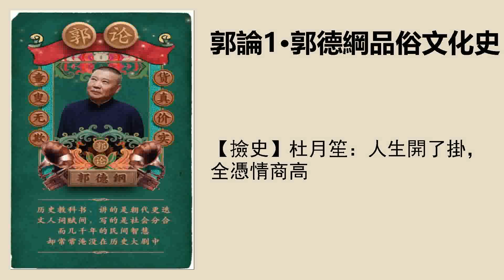【撿史】杜月笙：人生開了掛，全憑情商高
郭論
上海灘素有“黃金榮貪財，張嘯林善打，杜月笙會做人”的說法。正如其祕書胡敘五所說：“杜月笙之勝，不在做事，而在做人。”人品，不僅是一個人最好的風水，也是一個人最硬的底牌。
命途之始——青幫
這是個什麼組織？
1.下層羣衆互助性的結社組織
2.維護自身和小集團的利益，在社會矛盾激化時，進行反抗統治階級的鬥爭
3.後因海運興起，漕運沒落，於是大批青幫弟子進入上海，從事各種行業
東北青幫訪日代表團
郭評：
上海工人的百分之八十都屬於祕密結社成員，而青幫所佔比重最大。
這個組織有什麼規矩？
1.拜師入幫，會衆以師徒相稱，崇尚“師徒如父子”。
注：這是前24代，較爲著名。
上海三大亨，黃金榮就自稱“天”字輩,比“大”字輩還多一橫。張嘯林曾投在“通”字輩的龔謹成爲師，所以也只能算是“悟”字輩。杜月笙因拜過“通”字輩的陳世昌爲師，所以只能算是“悟”字輩。
杜氏家祠落成招待北平藝員攝影（局部圖）
逆襲之地——黃公館
生來命苦
杜月笙出生於光緒十四年，農曆7月15“中元節”。父親爲其取名“月笙”，意爲月半而生。
其父杜文慶，在茶館當茶博士，碼頭上也幹過丁役。（收入微薄）其母時常幫人漿洗衣物，賺些銅錢。（貼補家用）
而後杜月笙四歲喪母，六歲喪父，上了半年私塾就輟學了。14歲時，他自己來到十六裏鋪闖天下，在水果店裏邊給人當店員，專業削梨，技術一流！
機遇降臨
後來杜月笙拜了陳世昌爲老頭子，成爲了青幫的一員。不久，陳世昌的同輩弟兄“飯桶阿三”受黃金榮之託，要爲黃公館物色一個打雜的，他便相中了杜月笙。
杜式做人之道：盡在“誠”字
低調內斂，不張揚
杜月笙在黃府一直小心做人，專心做事。黃金榮的老婆林桂生生病，他全力侍疾，數日衣不解帶，隨時候在榻前，此舉深深打動了林桂生。
某天黃府出了一件意外的事，一名門徒趁黃金榮外出，拐走了一麻袋煙土，執行家法的打手們全都不在，上下束手無策。杜月笙向老闆娘林桂生請纓去追回這批煙土。很快，他憑藉着機智的判斷力和林桂生臨時給他的一把槍，單槍匹馬把煙土追了回來。
有舍才有得，做事要有大格局
文弱的杜月笙居然立下如此大功，這不禁讓林桂生刮目相看。於是林桂生決定，進一步考驗他。她帶杜月笙去賭場，贏回兩千多大洋，全給了他作爲獎賞。
林桂生此時內心OS：
他要是拿這錢買房置地，可靠但不可大用；要是花天酒地吃喝嫖賭，那就既不可靠也不可用。
結果，杜月笙用這筆錢還清了早年的欠債，其餘的，大都散給了從前一起混街頭的朋友。林桂生因此知道杜月笙不貪財善交友，才堪大用。因此一力舉薦其進入了黃金榮勢力的核心圈。
杜式做人之道：謙遜有禮
北伐成功後，吳開先擔任國民黨上海黨部負責人。杜月笙多次託人請他吃飯，但吳看不起杜的出身，屢屢拒絕，乃至答應後無故爽約。可即便如此，杜月笙依然三天兩頭請他，終於有一次，吳開先決定去會會這位上海灘有名的杜先生。
吳開先如約出現在杜宅大門時，杜家總管萬墨林正在畢恭畢敬地等候；進得大門來，又有杜的法律顧問、上海名律師秦聯奎在畢恭畢敬地迎候；進得內廳，杜月笙一身長衫，滿面春風地出來迎接。
開口第一句話就是：“老早想約吳先生過來坐坐，因爲我這裏一天到晚人來人往不得空隙，所以拖到今天，還望海涵。”（言辭誠摯，絕無譏刺，似乎多次邀約遭吳拒絕的事情從未發生過。）
心裏含愧的吳開先一時不知如何應對， 只好含混地說：“豈敢豈敢。”這一頓飯吃完，吳開先和杜月笙由此成爲生死之交。
杜式做人之道：人可以不識字，但不能不識人
1921年的戴笠，還是一個小混混。有一天，他到杜月笙開的賭場賭錢，由於賭技高明，贏了很多錢。杜月笙手下懷疑他出老千，將他帶到小房間問話。
結果，戴笠指名道姓要見杜月笙。杜月笙見了戴笠，讓他表演一下。一看之後，對戴笠的絕技讚不絕口，認爲此人心思手腕這麼靈活，非常人可比。於是當場結拜，以兄弟相稱。後來戴笠報考黃埔軍校，還是杜月笙出面，求黃金榮給蔣介石校長寫了封推薦信，這才有了戴笠的飛黃騰達。
1945年8月15日，日寇無條件投降，57歲的杜月笙從香港返回闊別八年之久的上海。結合自己之前種種義舉來看，本以爲蔣介石會把上海市長給他，沒想到到達上海時，迎接他的卻是大字標語：
“打倒社會惡勢力！”“杜月笙是惡勢力的代表！”“打倒杜月笙！”
後來杜月笙才得知，這一切竟是他的門生吳紹澍所主使。然而，畢竟是“百日之蟲，死而不僵”，這時，一位杜月笙的密友幫他收拾了吳紹澍，這個人就是當時的國民黨上層大將，戴笠。
杜式做人之道：不過河拆橋，更不落井下石
杜月笙最著名的口頭禪，歷經半個世紀至今仍是上海市民的口頭禪，“言話一句”，意思就是 “你這個事情一句話的事，我曉得了，我會替你辦妥。”
1930年，法商水電公司中國員工罷工，法租界巡捕當街開槍殺人，勞資矛盾極度激化。杜月笙受法國駐上海領事委託，參與和解談判。
他身在資方，卻心在勞方，開出優厚的補償條款，復工草約得以順利簽訂。
可是，法商公司卻臨陣賴賬，不肯支付兩千三百多人罷工期間的工資，更不肯答應月增工資四角的條件。工人羣情激憤，復工眼看就要流產，這時，杜月笙“言話一句”，扭轉了局勢：“法商公司答應不下來，全部由我付了。”（30萬大洋）
杜式做人之道：別人存錢，我存交情
這位曾經上海灘上的中國版教父，一生仗義疏財，當杜月笙臨終前躺在病牀上親口說出，他的錢只有十萬美金時，在場的人無不爲之驚怔錯愕。誰也想不到，大半輩子揮金如土的杜月笙，留給龐大家族的遺產，居然如此之薄。
這筆錢要分給4位太太和四兒三女，一個人能到手幾文呢？難怪清高如孟小冬者，也忍不住當場脫口而出：“這麼一點錢，怎麼活？” 杜月笙最後就靠剩下的錢，走完了人生最後的道路，於1951年8月16日病逝於香港，終年63歲。
孟小冬和杜月笙舊照
他人生的最後幾天，他讓大女兒杜美如去銀行拿來一個保險櫃。杜月笙自己打開，保險櫃裏滿滿都是借條。（最少的一張5000美元，最多的一張500根金條，有商界大亨，有政界大元。）
他自己親自一一銷燬，兒女們非常不解，都很詫異。他說了句：借出去的看上去是錢，實際上是交情。感恩的，會永遠記住杜家的好。不感恩的，你們去要，會給自己帶來殺身之禍。我不希望我死後，家裏還碰刀斧。（他撕掉借條，別人欠的賬也就在塵世一筆勾銷了。）
杜月笙60大壽缺席全家福